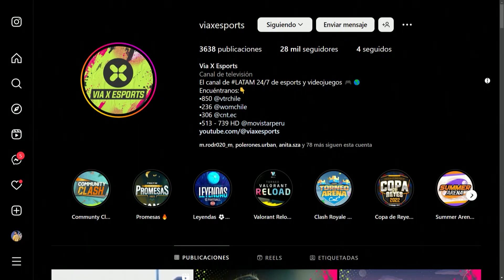La magia de los props con Rrro Meow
La cosplayer comparte algunos tips para hacer props geniales. También cuenta cómo es el proceso de creación y qué técnicas usa para elaborar pelucas.

🎮 Disfruta toda nuestra programación por la señal 850 de VTR y 236 de WOM; y revive los momentos más destacados en viaxesports.com.